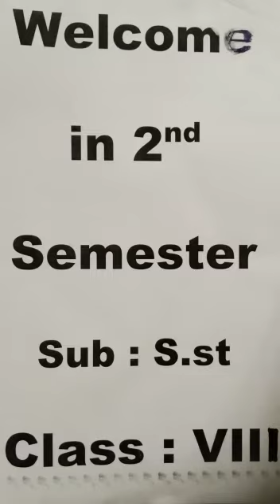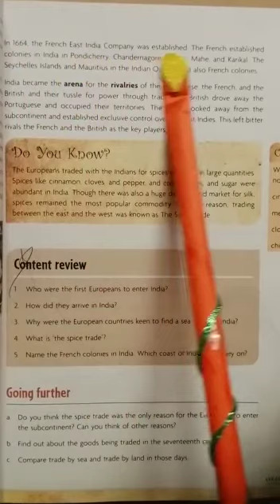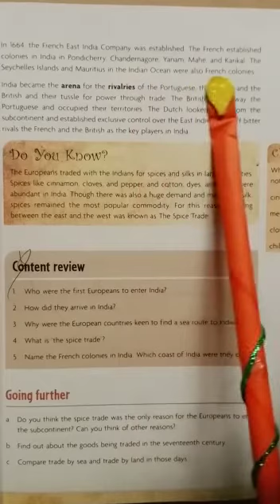Lasanians teacher 2nd semester Lecture/Subject :S. st/ VIII class : Day 2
Video from Progress Head Elementary